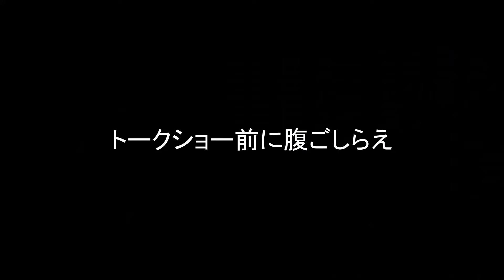【暮らしVLOG】キャンプ熱が再燃！東京アウトドアショー2024に行ってきた！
2024年6月28(金)・29日(土)・30日(日)の3日間にわたり、
幕張メッセで開催された東京アウトドアショー2024！

朝一でうみかぜ公園に行き、午前中には帰るという
デイキャンプを過去2回も実施し、
名実ともにスーパーキャンパーと言える山岡夫婦も、
この祭典に参加して来ました！

キャンプグッズはもちろん、
とにかくキャンプ用のクルマがたくさん売っていた本イベント。
プロボックスをカスタムしたFLEXのクルマがマジでかっこよかった！
今のマツダ3を乗り換える時が来たら、かなり上位の候補になりそうです。

さらにスパローズの大和さん、
ウエストランドの河本さんが登壇する
スペシャルトークショーも見学。
テレビやライブでは聞けない話がいっぱい聞けて満足です。

イベント後は、イオンモール幕張新都心に足を伸ばしました。
とにかくデカくて、夕方に行ったんではすべてを見切れない！
ここは追ってリベンジしにきたいと思います。